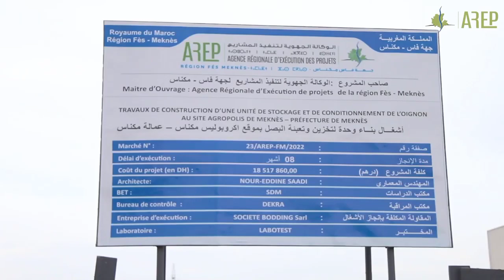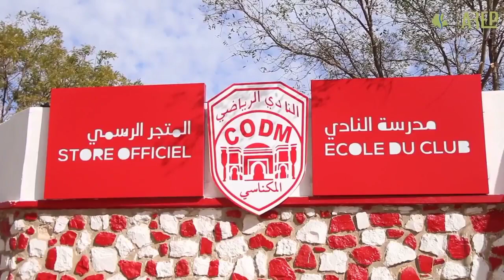Région Fès Meknes - Stockage d'oignons AGROPOLIS - Stade les hirondelles CODM - Terrains Saadiyin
منذ نشأتها، عهدت الوكالة الجهوية لتنفيد المشاريع لجهة فاس ـ مكناس تحت إشراف مجلس جهة فاس ـ مكناس على إنجاز المشاريع المفوضة من طرف المجلس في مختلف القطاعات كالصناعة و التجهيز و السياحة و الرياضة... في هذا الصدد، يسعدنا تقديم البعض من هذه المشاريع في الروبورتاج التالي :
ـ وحدة صناعية للتخزين العصري للبصل التي تعتبر الاولى من نوعها على الصعيد الوطني، و ذلك بمنطقة أكروبوليس بمكناس على مساحة 4672m²  بسعة تصل إلى 000 4 طن، من اجل مصاحبة المهنيين في الصناعات الفلاحية وللمساعدة على الاستثمار في هذا القطاع.
ـ مركز تكوين النادي المكناسي "les hirondelles" الذي يعتبر أهم نادي بالحاضرة الإسماعيلة بميزانية  9.7 مليون درهم، وذلك لإعادة تأهيل ملعب Mini-Foot، الملعب الكبير لكرة القدم، وايضا ترميم وصيانة فندق اللاعبين و صيانة المساحات الخضراء المحيطة بالملعب، والهدف هو تعزيز الفضاءات الاجتماعية  ذات طابع رياضي، كل هذا على مساحة هكتار واحد.
ـ ملعب السعديين بالعاصمة العلمية فاس، المشروع خصصت له ميزانية  6.32 مليون درهم، ستشمل تأهيل ملعب كرة القدم وتأثيثه بالعشب الاصطناعي، وتجديد أرضية ملعب كرة السلة، وأيضا إنشاء حدائق صغيرة على جنبات الملاعب وبالمدخل الرئيسي للملعب ككل.

Conseil de la Région Fès-Meknès - Coopérative Agricole Marocaine De Meknes - CODM football Officiel